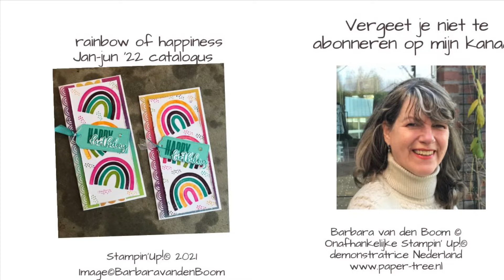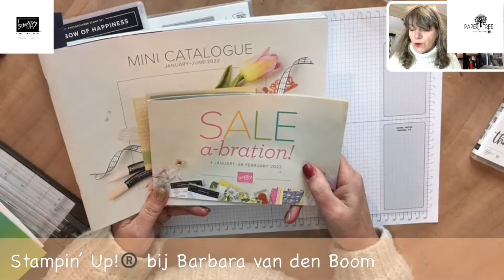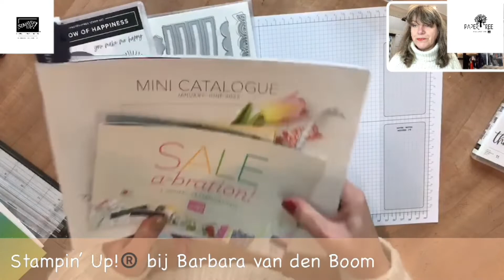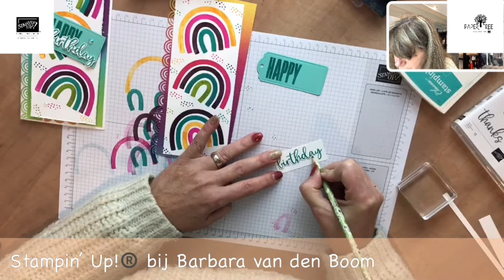Rainbow of happiness Stampin'Up! Jan-jun ‘22 mini catalogus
Zo heerlijk om met nieuwe stempelsets weer nieuwe ideeën op te doen. kijk gauw naar het filmpje hoe ik 1 van deze kaartjes maakte vanaf 4 januari zijn ze voor iedereen via mij te bestellen. voor vragen mail naar , voor een nieuwe catalogus vul dan dit formulier in.
en ik stuur de catalogus naar je toe.
Voor facebook: Paper-Tree bij barbara van den Boom | Facebook
Simpele Pyjama Zondag groep: Simpele pyjama zondag | Facebook
Wat leuk dat je naar mijn Filmpje kijkt, ik probeer altijd zo eerlijk mogelijk te laten zien wat ik maak dat betekend dus ook dat er wel eens wat mis gaat, of iemand mijn atelier in loopt terwijl ik aan het filmen ben. Mijn naam is Barbara van den Boom en ik ben Onafhankelijk Stampin'Up! demonstratrice. Wil je in de toekomst niets meer missen van mijn filmpjes abonneer je dan op mijn kanaal en ik wordt helemaal blij van een reactie of een duimpje voor mijn video's . Bij mij kan je de producten die ik gebruik van Stampin'Up! bestellen of zelf eerst uittesten in mijn atelier Paper-Tree in Lexmond.